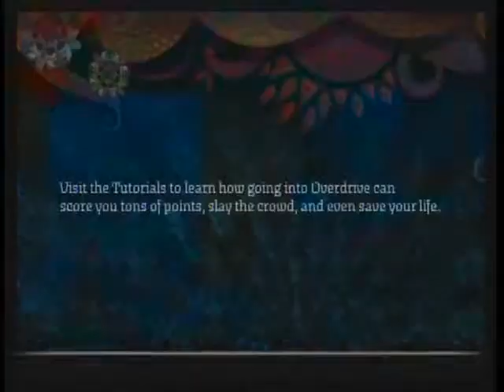Riad N' The Bedouins Expert Drums FC/GS 100% M i L O N i T E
I bought this song and i thought it was the coolest song and i thought i could fc it so after a couple tries i got it and in my opinion this is one of my best drums dlc.

IGNORE THE FOLLOWING TAGS:
someguy913, azuritereaction, ssblind, ibiteprettyhard, jameslikecoulter, guitarherophenom, kknyrass, sublime, derbigulhupf, josh3d, bl00dblitz, igotmeat, mrallen95, guitar hero world tour gt live action footage real life kamehameha moca momcilo stojkovic racunarska gimnazija tags : tags : dbz dragon ball z moca momcilo racunarska gimnazija kamehame talas goku gohan krillin vegeta live action movie real after effects mx fx vfx sfx gfx tags moca momcilo stojkovic racunarska rajnikanth vijaykanth india bollywood. what else? Rio de Janero bed dog Pomeranian, furry, soap, apples, and juice. They explode like jibby pops. Lida Melina, tripod needed, socks, grapes, A Boston song nobody cares about, Jack Bullet, Sorensen codec sucks, naughty babysitter, metal gear solid 4 trailer, action, cut, print, kill bill, spider man 3, the Hills Have Eyes. Yesss, my precious... Gollum, God, this is boring, oranges, banana, Oreo song, and my senior years on a scrapbook. I hate this song. Not crazy or schizophrenic, but the description may sound so. Bon Jovi, Michael Jackson's beat it sucks when played by Fallout Boys. Galerians, Don Niam, Cynthia Rothrock, Undefeatable final fight scene best ever, Chuck Jeffreys, John Miller, Godfrey Ho, Ninja Warrior, G4TV is blocked for me, XPlay reviews, don't take Metalocalypse for granted, solid concrete ground, I'm not Superman, Scrubs.